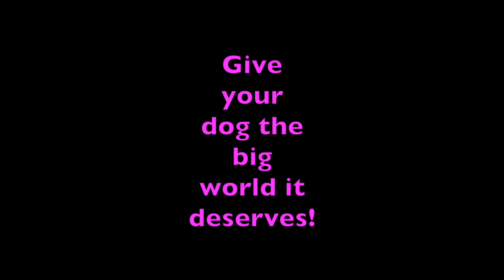Ep 31 E-collars & off leash freedom!!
E-collar training is fantastic to reach the ultimate goal with your dog - off leash freedom!! Don't listen to negativity. your dog deserves a big wonderful life out in the world.